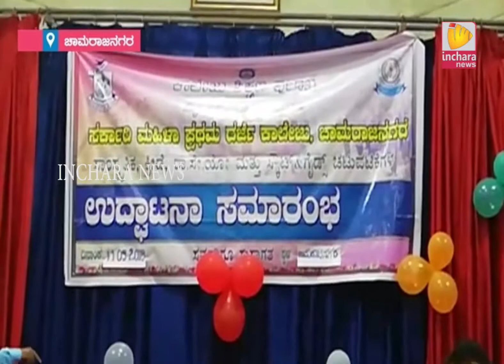ಸಾಂಸ್ಕೃತಿಕ, ಕ್ರೀಡೆ, ರಾಷ್ಟ್ರೀಯ ಸೇವಾ ಯೋಜನೆ , ಸ್ಕೌಟ್ಸ್ ಮತ್ತು ಗೈಡ್ಸ್ ಚಟುವಟಿಕೆಗಳ ಉದ್ಘಾಟನಾ ಸಮಾರಂಭ